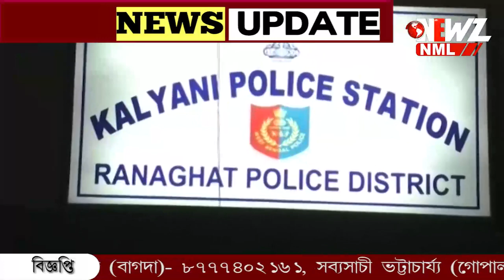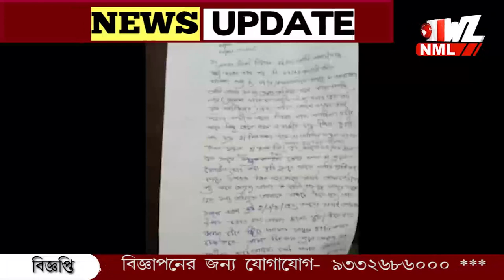পৌরসভার মহিলা কাউন্সিলর কে মারধোর, শ্লীলতাহানীর অভিযোগ।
পৌরসভার মহিলা কাউন্সিলর কে মারধোর, শ্লীলতাহানীর অভিযোগ।কাউন্সিলর কে বাঁচাতে গিয়ে আক্রান্ত অপর মহিলা। ঘটনার তদন্ত শুরু করেছে পুলিশ।